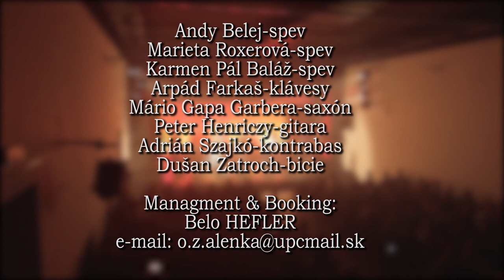Arpi Farkaš & Band : Sting & Sade Project - PROMO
Excellent musicians play songs by STING and SADE.

Arpi Farkaš & Band :: Sting & Sade Project

Arpi Farkas:   keys
Mario "Gapa" Garbera: saxophone
Andy Belej: vocals
Marieta Roxerova: vocals, flute
Karmen Pal Balaz: vocals
Zuzana Oracova: violin
Peter Henriczy: guitar
Adrian Szajko: bass guitar
Dusan Zatroch: drums

Program author and production: Belo Hefler